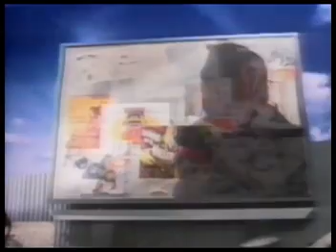Call Me - Go West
Guitarist Richard Drummie and vocalist Peter Cox formed the duo

Go West. Backed by the likes of Austrian keyboardist/producer Peter Wolf and a cast of West Coast studio musicians, they've produced several albums of high energy dance pop. Although their 1985 debut was a polished set that produced two Top 40 singles ("We Close Our Eyes" and "Don't Look Down"), their biggest hit was "King of Wishful Thinking" from the Pretty Woman soundtrack. ~ Scott Bultman, All Music Guide